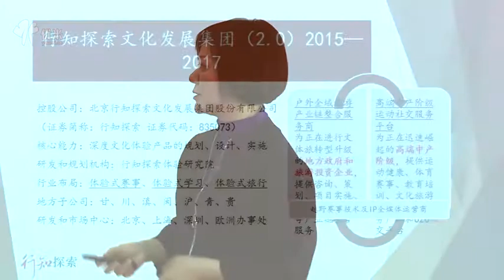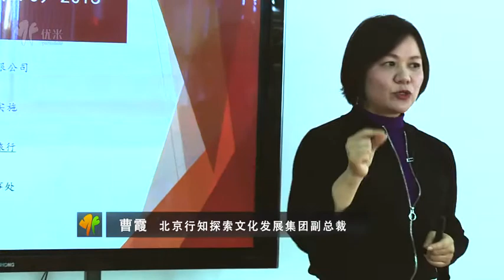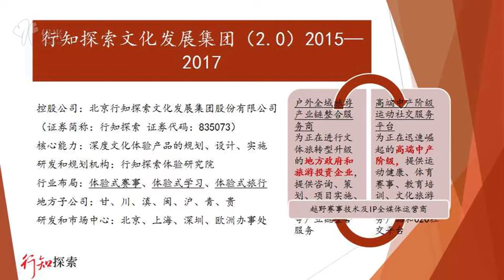如何提升领导力？5 文化决定产品的服务体系